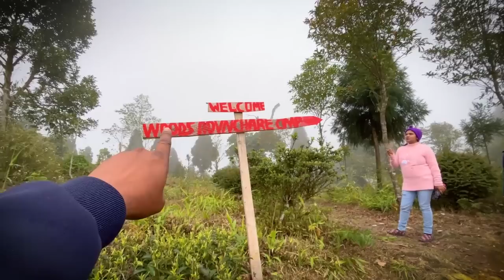SITONG এর কমলালেবু,চা বাগানের মধ্যে অপরূপ homstay তে পাহাড়ি মাংস,কাতলা খেয়ে ছিটকে গেলাম Wow Gateway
If the line is busy, the team understands that the person you are trying to reach may be assisting someone else. Rest assured that your call is important, and a response will be provided as soon as possible.